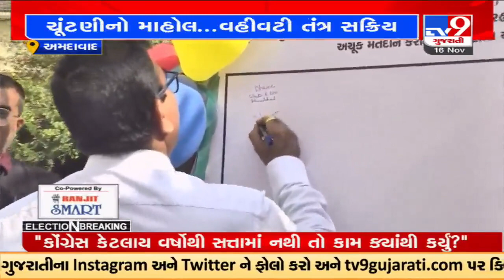Ahmedabad collector launches Signature Campaign to spread awareness regarding voting |Gujarat Polls